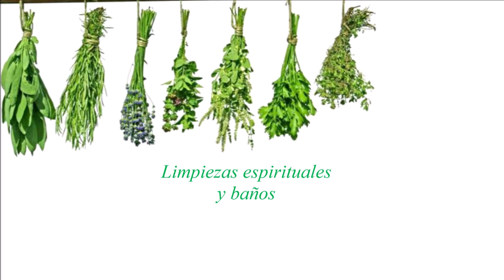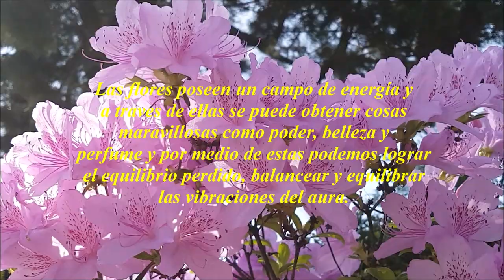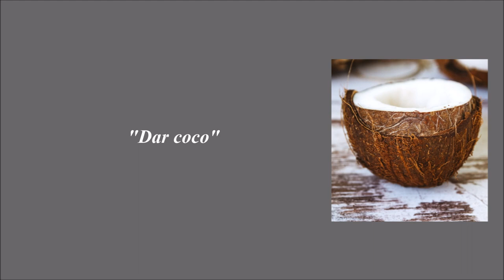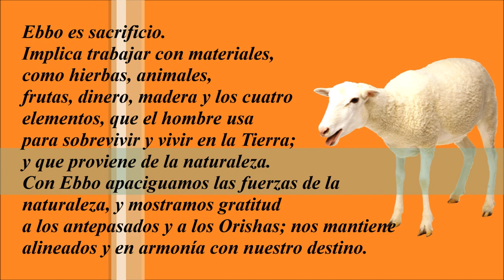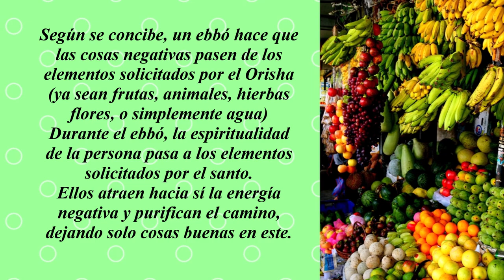Rituales Poderosos De La Santeria Cubana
Las limpiezas, los amarres y hechizos de amor, rompimientos , protecciones y resguardos, “dar coco”, sacrificios y ofrendas de animales y el “ebbó” son algunos de los rituales de santería cubana más famosos.
Conoce mas en detalle sobre estos siete rituales poderosos de la santeria cubana.

0:00  Limpiezas Espirituales y Baños
1:50  Amarres y Hechizos de Amor
3:23  Rompimientos
4:20  Protecciones y Resguardos
5:26  Dar Coco
6:35  Sacrificio y Ofrendas de animales
7:46  Ebbo